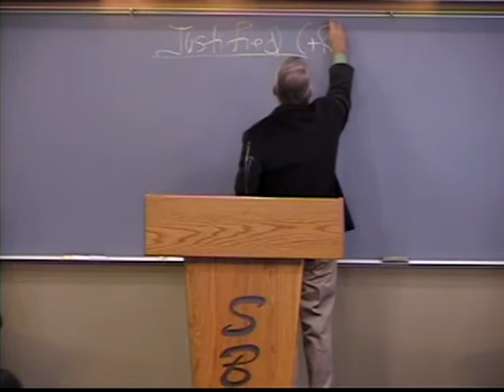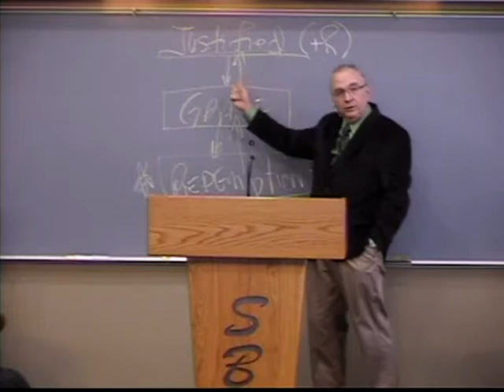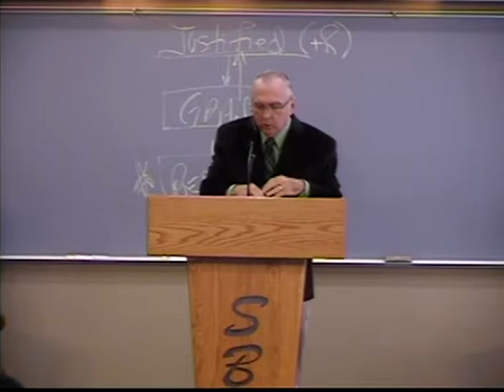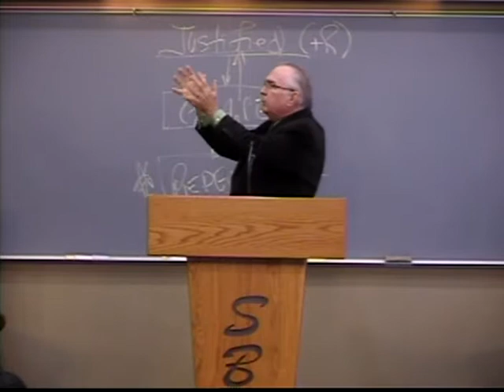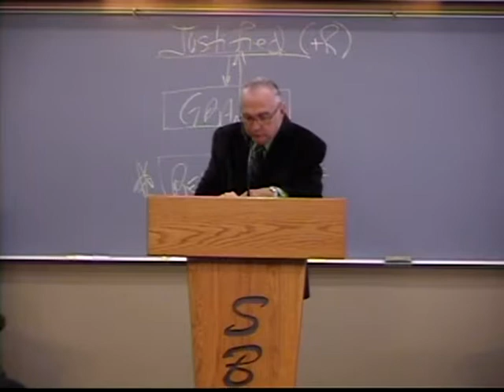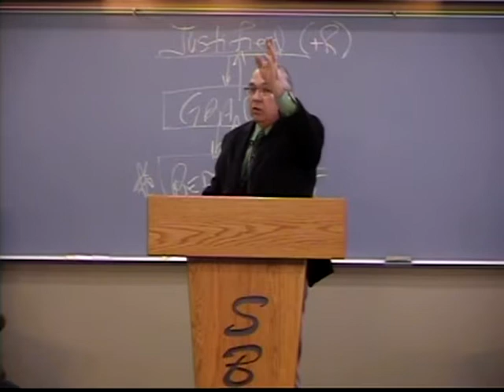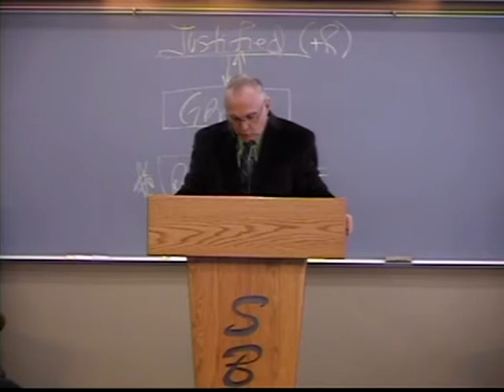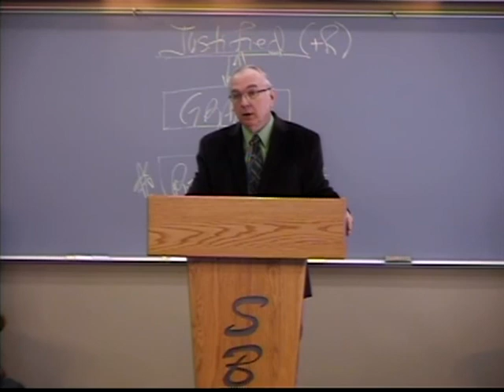8/12/12 SundayMorning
~ Richard Jordan ~
"The 4 P's of Redemption"
Series: Ephesians #22